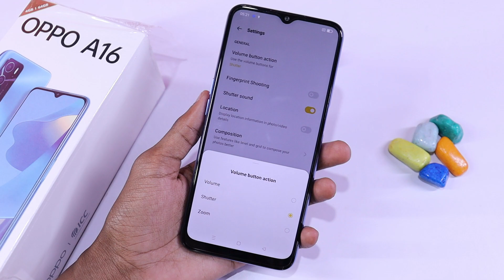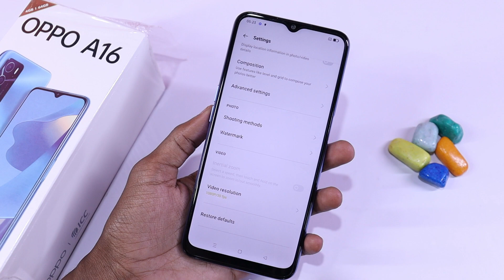Oppo A16 Camera Features | Settings | Hidden Tips & Tricks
About...
Dosto aaj is video me hum baat karenge Oppo A16 ke camera features Bataya hu aap Dekna is video ko kyu ki bahtreen features Bataya hu bahtreen shots ke liye aap Dekna is video ko Pura Zaroor aur isi phone ke top 60 se Ziyada features Wala video dekna hai to Link neeche hai : Thanks

Gears.
Prime Lens
Ring Light
Camera Tripod
Phone Tripod
Studio Chair
Editing Laptop

Hi...
i am Nabeel Wallcome to My YouTube Channel. It's Tech

About : It's Tech is a YouTube Channel, New Video Posted Every New Phones Tips & Tricks in Hindi Language